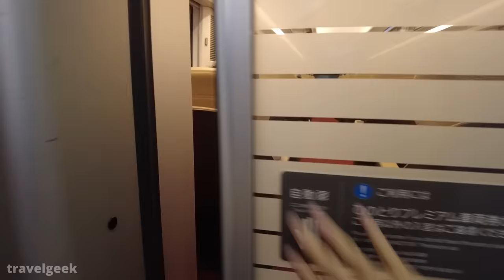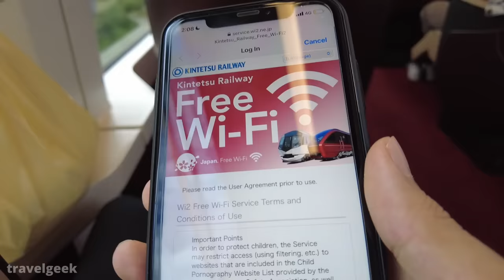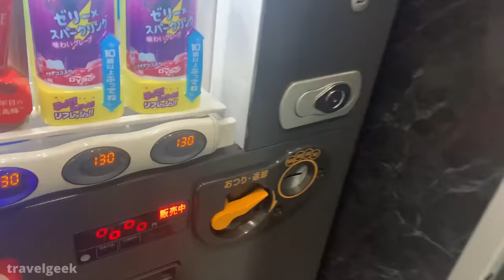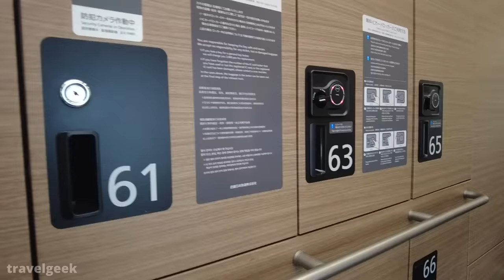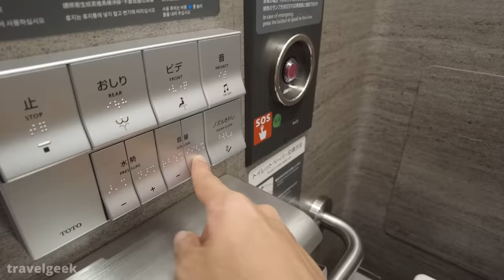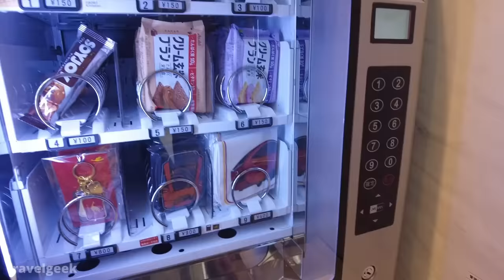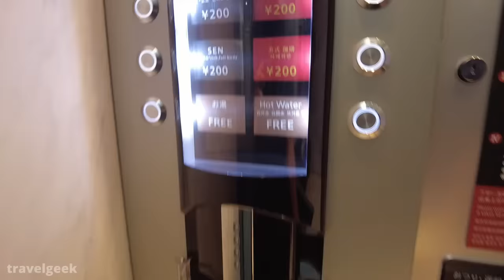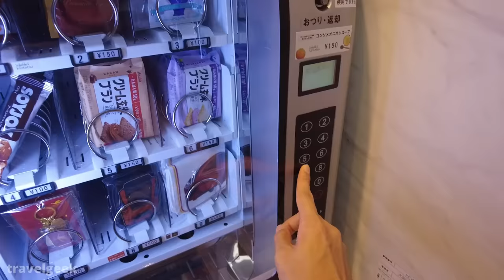Trying Premium First Class on Japan's New Express Train | Hinotori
This time, I did try Hinotori Express which travels from Nagoya to Osaka. Hope you will relax and enjoy the video.